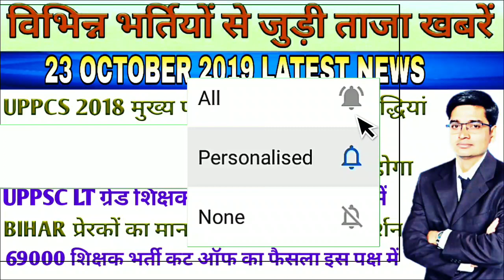UPPSC RO 2017 MAINS RESULT | UPPCS LATEST NEWS 2019 | LT GRADE RESULT & RPSC & BPSC NEWS